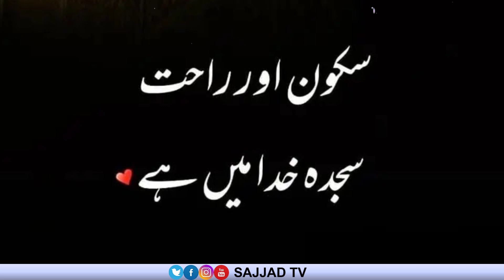Sakoon Aur Rahat | Sajda Status | Sajjad Voice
Sakoon Aur Rahat | Sajda Status